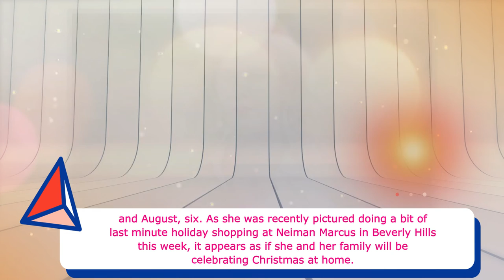Charlize Theron looks effortlessly chic in a striped sweater and skirt at Gelson's Market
Charlize Theron looks effortlessly chic in a striped sweater and skirt as she makes a grocery run at Gelson's Market